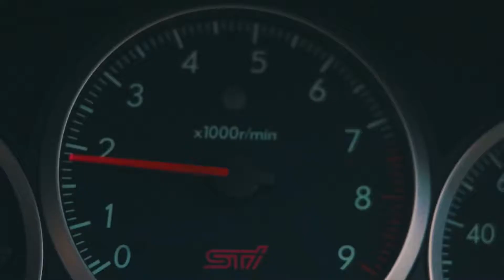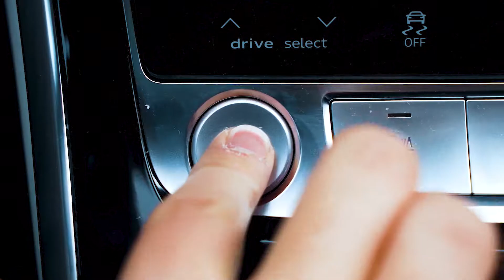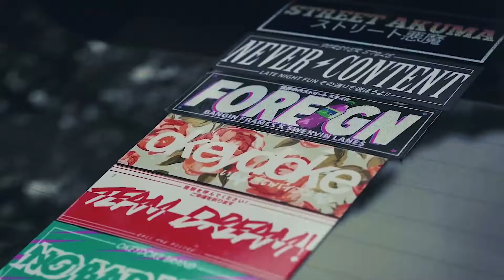Miyagi & Эндшпиль feat. Рем Дигга - I Got Love (Official Music)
Hi Gays,
If You Loke My Videos